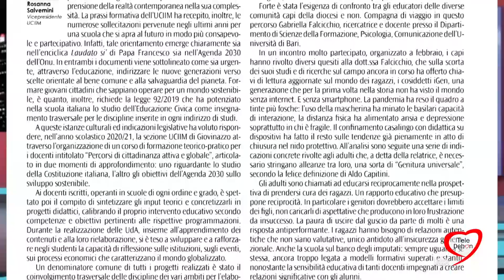Rassegna LUCE e VITA del 23 Settembre 2021